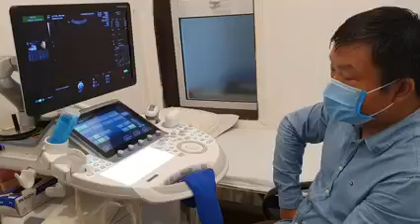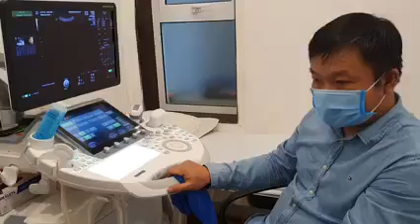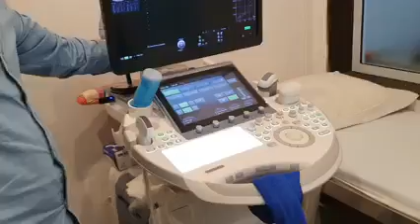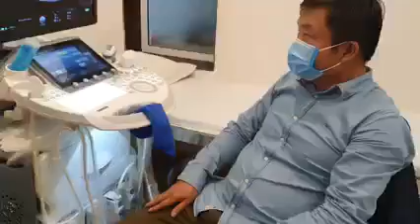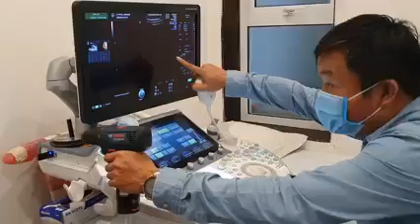Hướng dẫn bảo quản sử dụng máy siêu âm